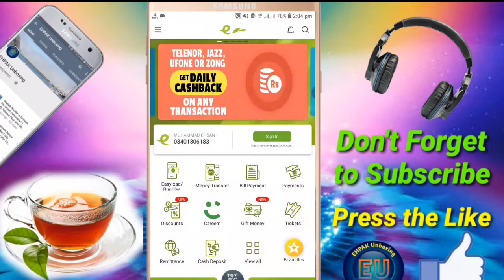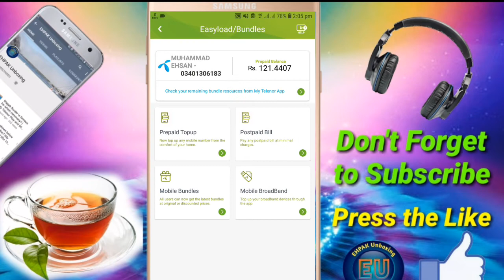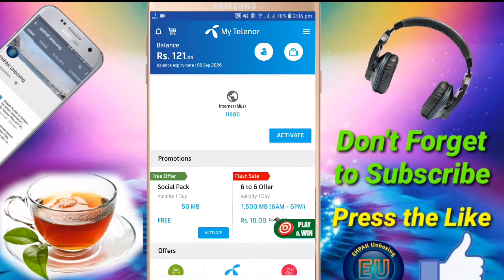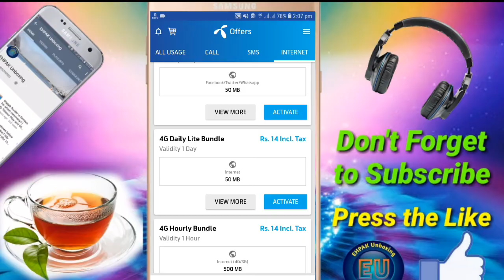Save Rs.93|Get Telenor 350MB in Just Rs 4.99| Easypaisa new Update & Offer| Telenor Super Saver 2019